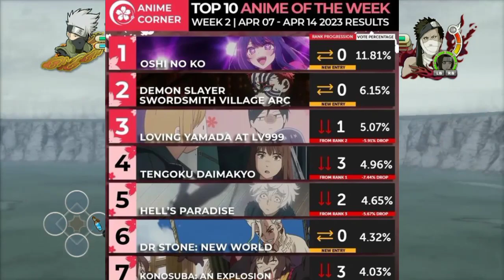No Old Dub in DBZ New Movie on CNI!😔 || Boruto Ch-80 is goat! Timeskip Near || DC Release Date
(ignore tags)